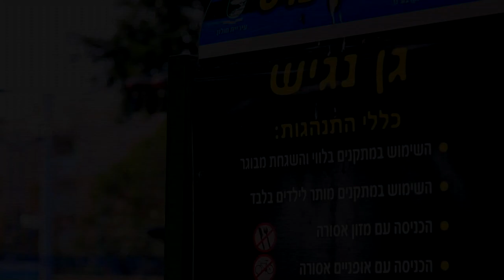מגלשה נגישה - המחלקה להנדסת מכונות ב-SCE המכללה האקדמית להנדסה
שירן כהן וטינה גואטה מהמחלקה להנדסת מכונות ב-SCE המכללה האקדמית להנדסה רצו לעשות פרויקט גמר למען ילדים עם נכויות - כך נולדה המגלשה היחידה בעולם לכיסאות גלגלים בגני שעשועים ציבוריים.